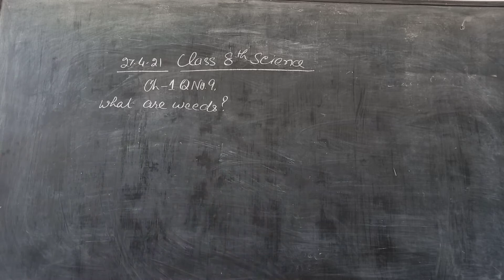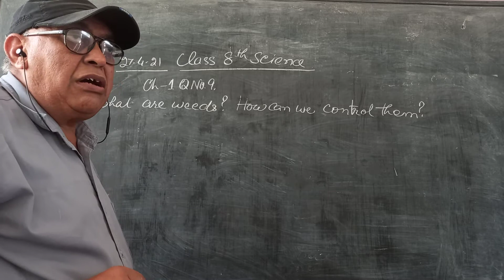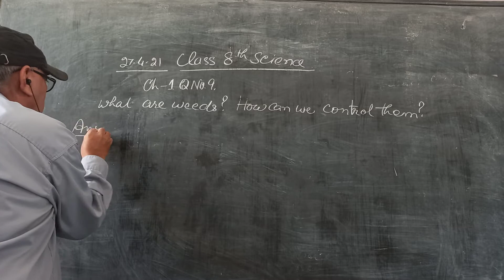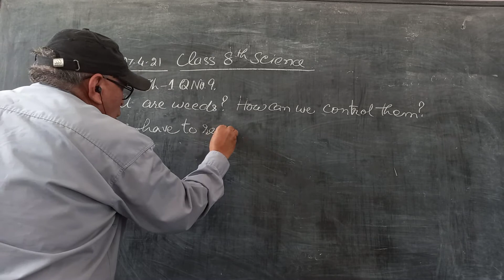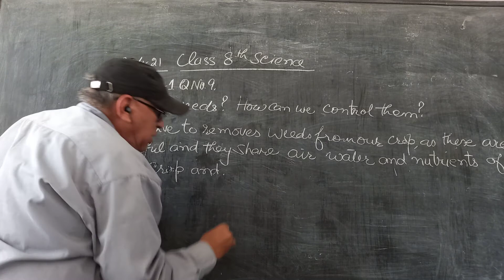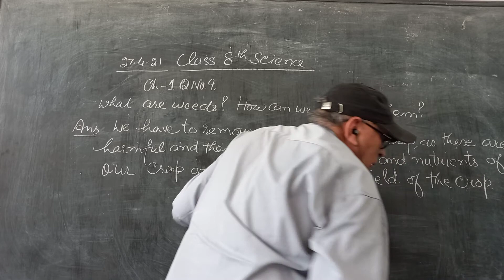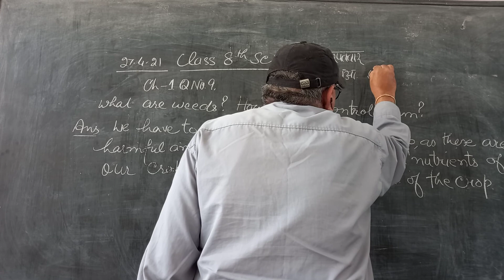Class 8th science Ch (V 101)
q 8 of text book ch 1